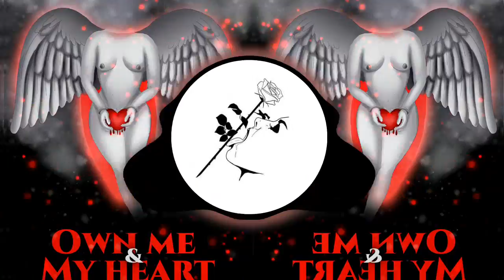LUCIFR🌹-Run Like The Wind